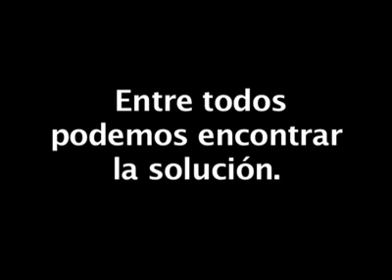Informe Manlio Fabio Beltrones